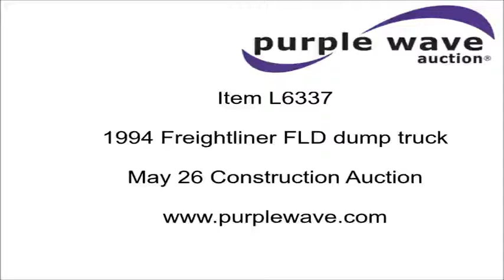1994 Freightliner FLD dump truck for sale | no-reserve Internet auction May 26, 2016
1994 Freightliner FLD dump truck
69,762 miles on odometer
Tandem axle
Pusher lift axle
Heated mirrors
Air suspension seat
PTO
15'L x 8'W steel dump bed
3' side height
21" side board height
Rollover tarp
Spring suspension
Air brakes
11R22.5 tires
Unit# 9-210
Missouri title

1FUYDSYB1RP554363

1FUYDSYB1RP554363

Location
Emery Sapp &amp; Sons, Inc.
301 Industrial Dr
Neosho, MO 64850

Item location address: This item is located at 301 Industrial Dr, Neosho, MO

Personnel and vehicle start assistance will be available during loadout.

It's located in Neosho, MO, and we're selling it to the highest bidder regardless of price.